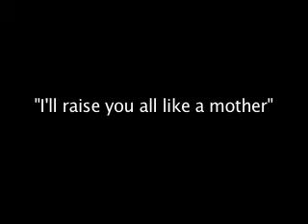"I'll raise you all like a mother"